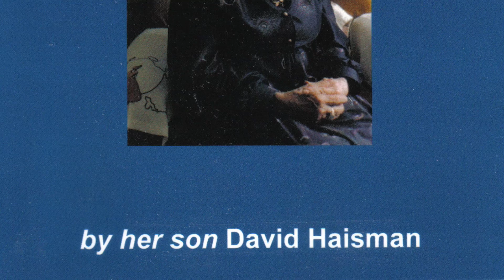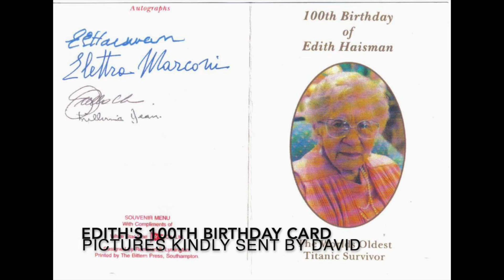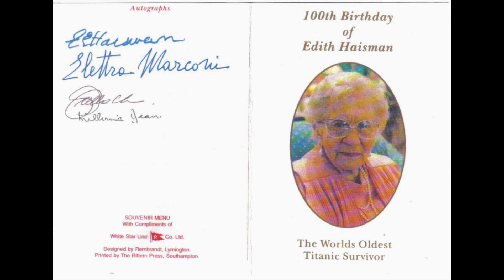Connections with Titanic: Edith Brown Haisman | w/. David Haisman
In today's special episode of the Social Wave Project (and part of Titanic: Titan of the Sea), I will be interviewing David Haisman, the son of Edith Brown Haisman, one of the 705 Surviours.
In our interview, David shares Edith's story; and talks about his career on the sea, the family's connections with the Titanic and the future of the ship herself.

This is an audio recording of the interview but it was an absolute pleasure interviewing David. What a life Edith had and what amazing connections as well!

David has also realised a 13-minute video of his and Edith's stories on his channel @TITANIC David Haisman
- What to Listen? -